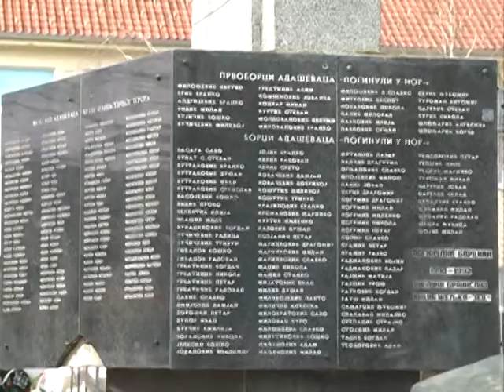Adasevci ustanak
K::CN S